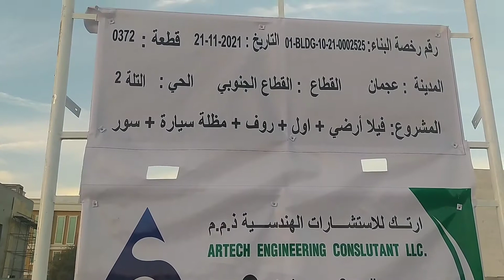Plot.0372 Tallah 2, Pcc working, Ajman UAE